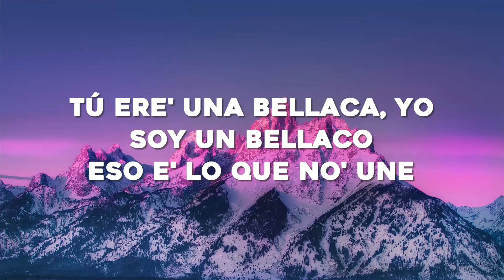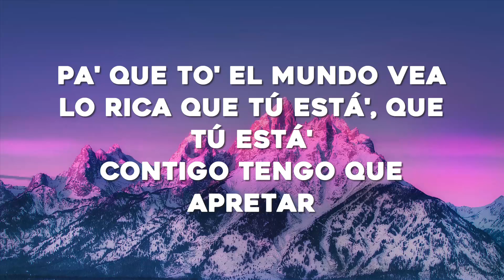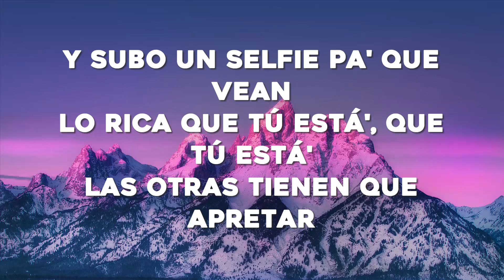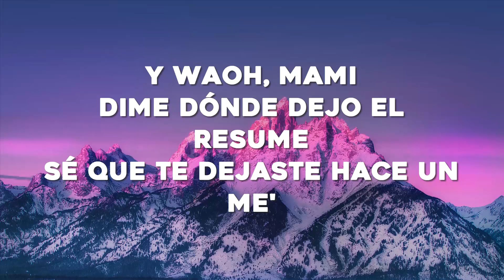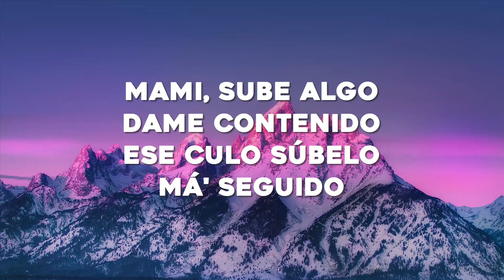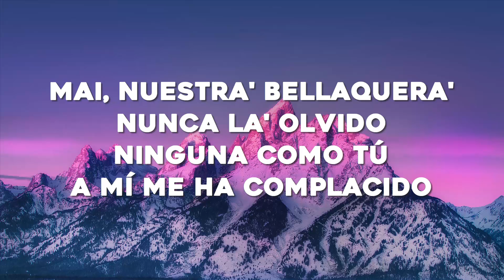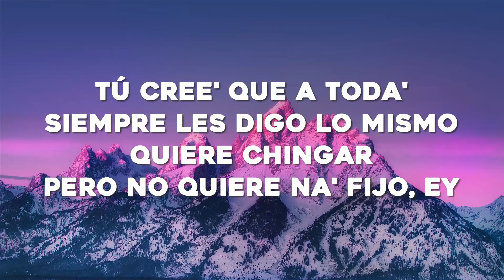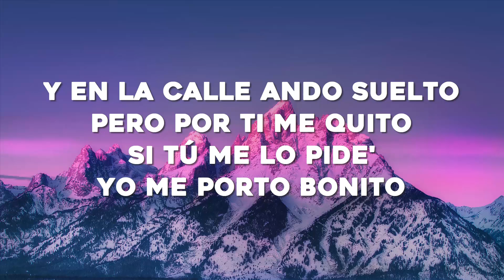Bad Bunny ft. Chencho Corleone - Me Porto Bonito (Letra/Lyrics)